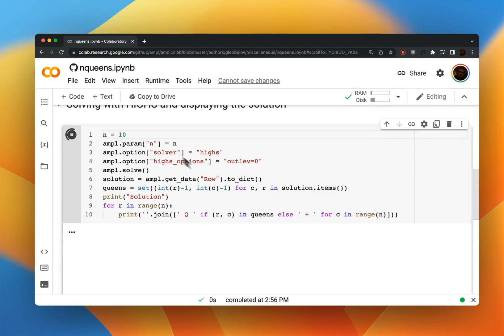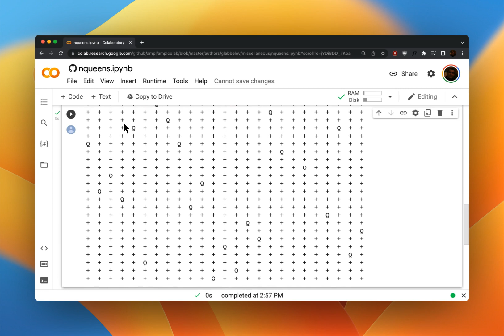How can N queens be placed on an NxN chessboard so that no two of them attack each other? 👑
A recording of a session on Google Colab of our notebook for the N-Queens problem using alldiff.